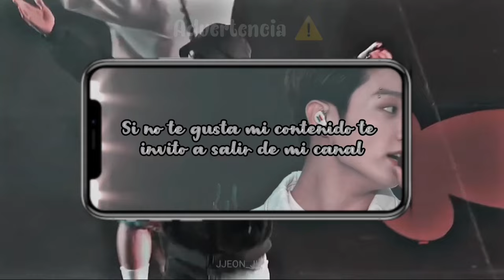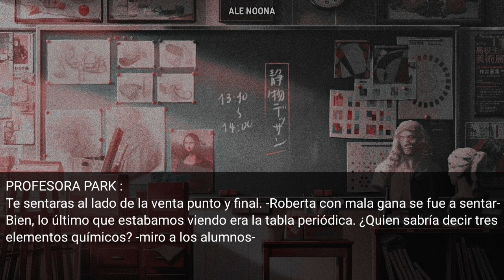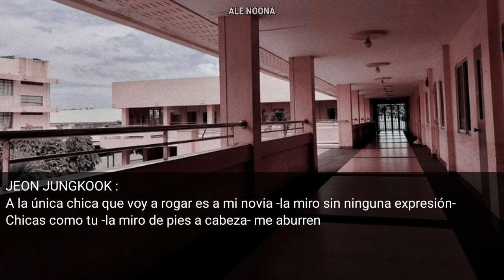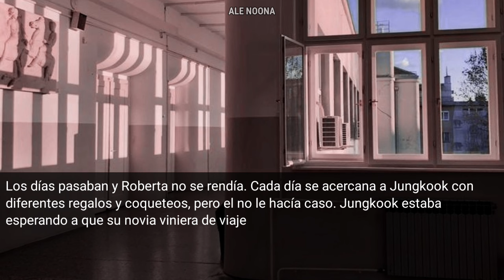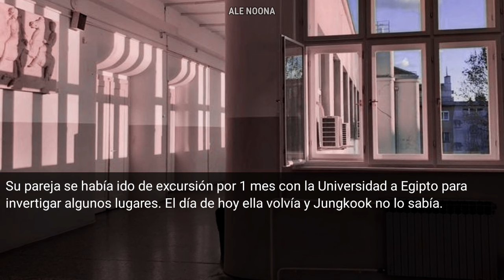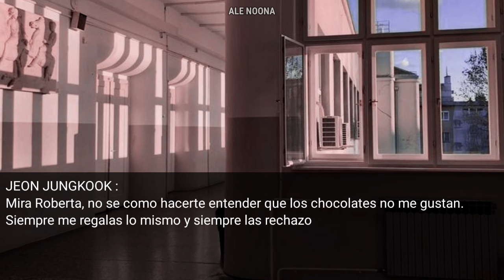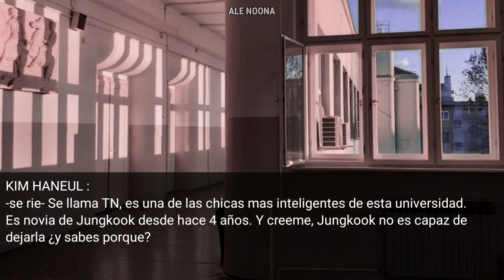IMG JK - La nerd es la novia del chico más sexy de la Universidad (1/2) || Ale Noona 🖤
¡Hola soy Noona!
Espero que las historias que subo sean de vuestro agrado, compartan la historia que más les guste a sus amig@s 🖤

¡RECUERDA!...CADA HISTORIA QUE SUBO A MI CANAL ES TOTALMENTE FICTICIO 🤧

Créditos de FMV (video intro y final) 💟 :
1- JJEON__JK
2- JJEON__JK
3- JJEON__JK